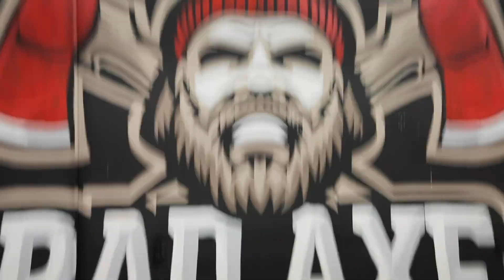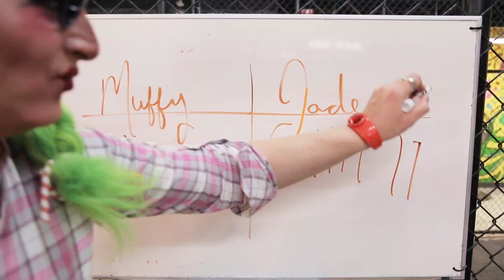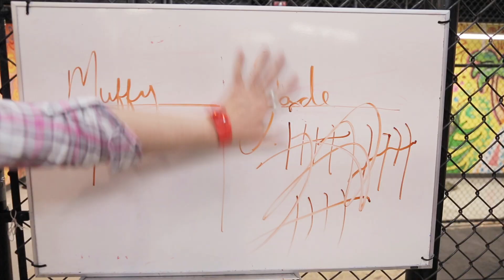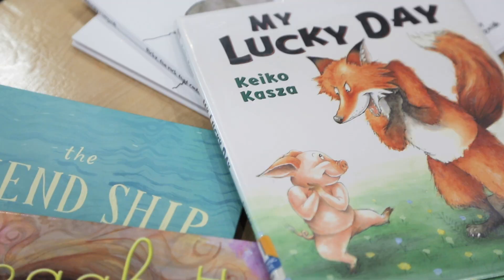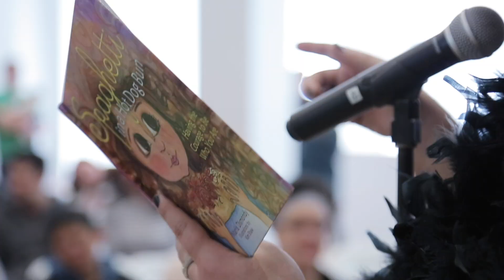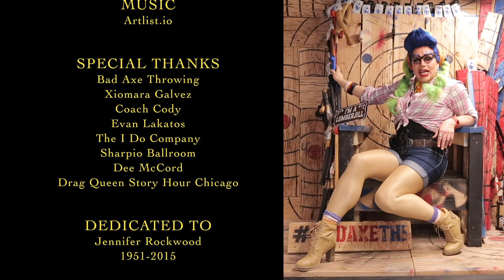Shenanigans with Muffy Fishbasket S1 EP1: "KISS MY AXE!"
Welcome to the worldwide premiere of SHENANIGANS with Muffy Fishbasket! Join us as we explore Chicago's hidden attractions alongside the city's most ridiculous queen and friends.

RuPaul’s Drag Race season ONE VS. Shenanigans Season one!  Who will be the victor!?

Muffy Fishbasket and Jade Sotomayor go head to head in a battle of wit and dexterity.  TWO QUEENS ENTER!  ONE BROAD LEAVES…and continues on to episode 2!

Shenanigans with Muffy Fishbasket!

Starring
Muffy Fishbasket

Featuring
Jade Sotomayor (Drag Race season 1)
Coach Cody of Bad Axe

Produced by
Jacob Green, Bailey O'Neal, and Sean Esterquest

Created by
Jacob Green

Directed by
Sean Esterquest

Bailey O'Neal